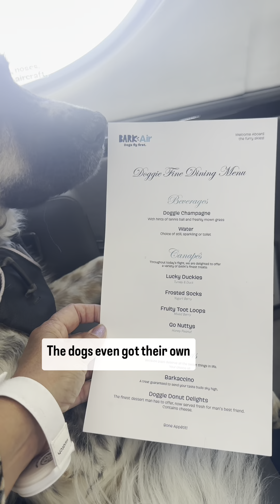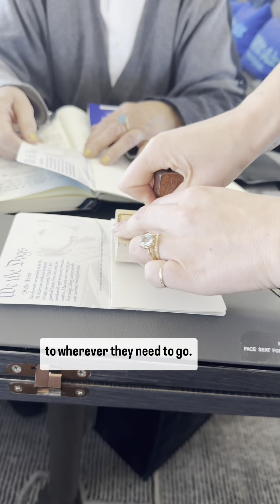Bark Air First International Flight USA to UK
We’ve waited years to find a way we felt comfortable with to get our dogs to Europe with us. When the folks at Bark Air announced their new flights for dogs and their people, we knew this is what we had been waiting for.
Peanut Butter Brickle and Fruitycake were some of the first traveling dogs on Bark Air’s first international flight NY to London last week. If a 15 year old senior dog like Brickle approves, we know most other dogs will also give Bark Air the bark of approval. Bottom Line: No dog should fly in a crate.